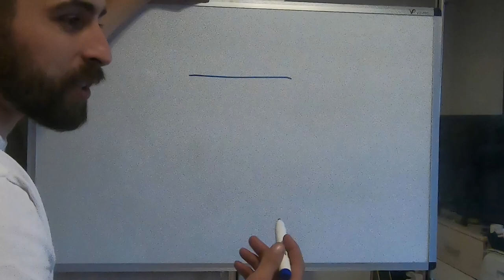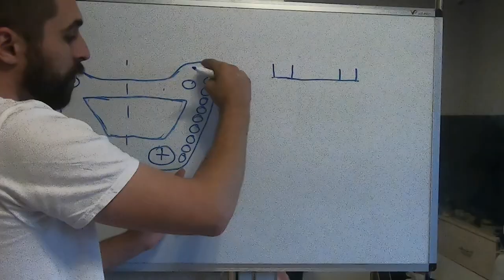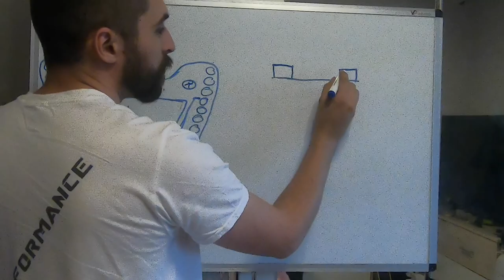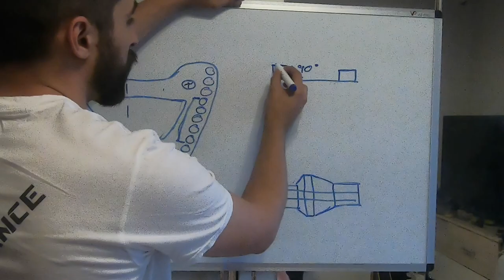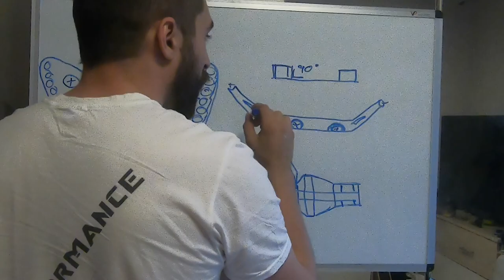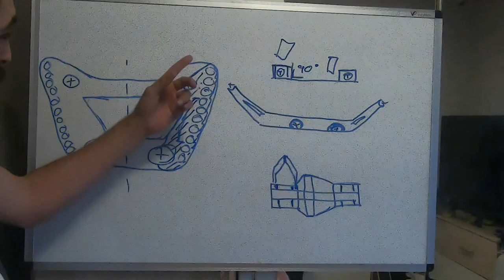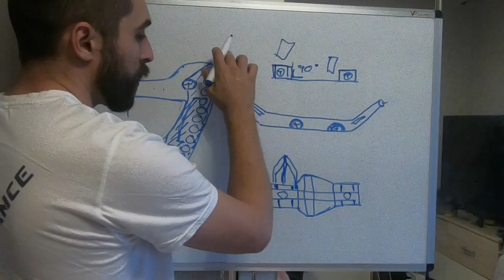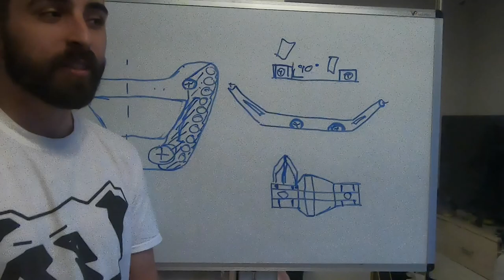Selectable 4WD Turbo 1000 cc 3 cylinder Crosskart intro part 1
In this video a showcase my new design,
a Selectable 4WD Turbo 1000 cc 3 cylinder Crosskart